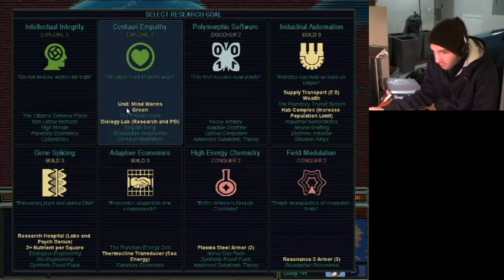Alpha Centauri: Friends with Beyonce - episode 3 - The Comussar Show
I practice strong political interrelations.